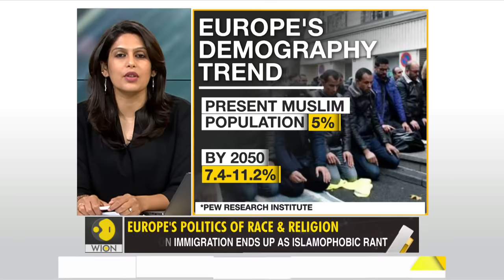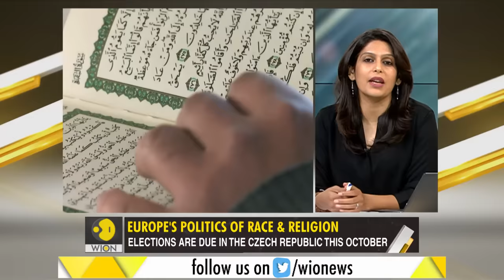Gravitas: Will Sweden & The Netherlands become Muslim nations?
The Czech Prime Minister triggered a row after suggesting that Sweden & The Netherlands will become Muslim nations in the coming decades. Population experts say the PM is trying to scare people. Palki Sharma tells you why Andrej Babis is playing a dangerous game.